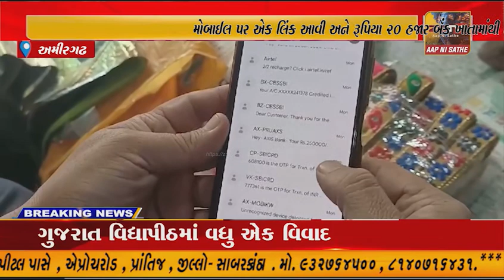અમીરગઢના ઈકબાલગઢમાં કાપડ ના વેપારી સાથે ઓનલાઈન છેતરપિંડી..